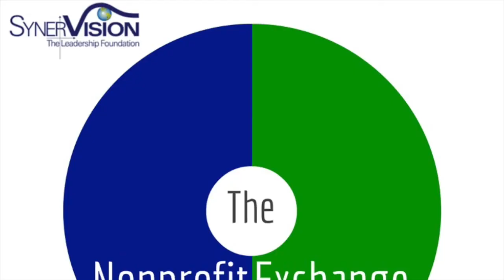Camera Heritage Museum with David Schwartz